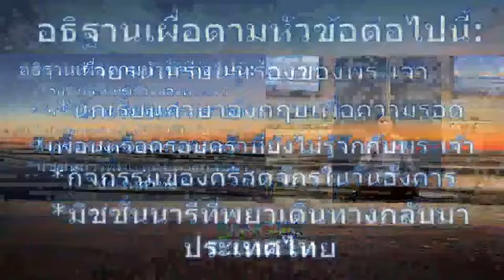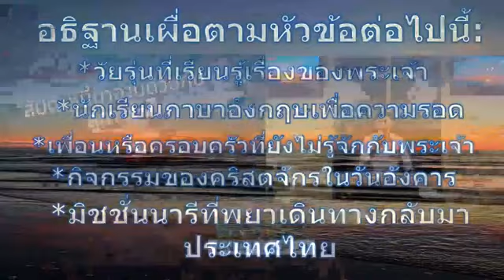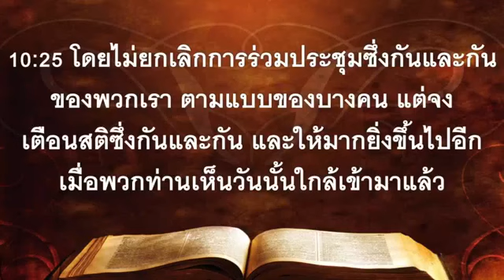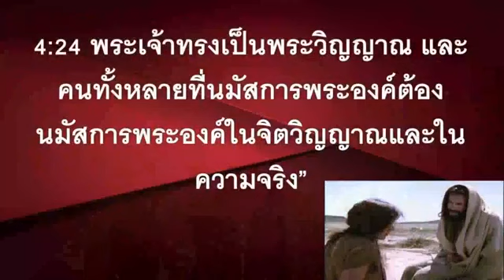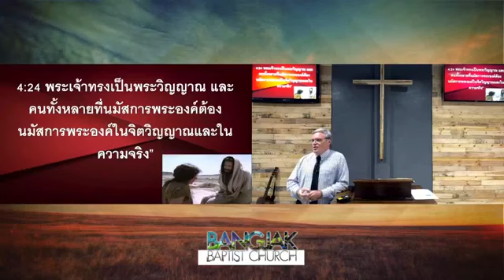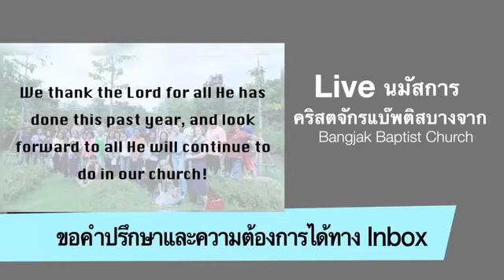นมัสการ 11-10-2020